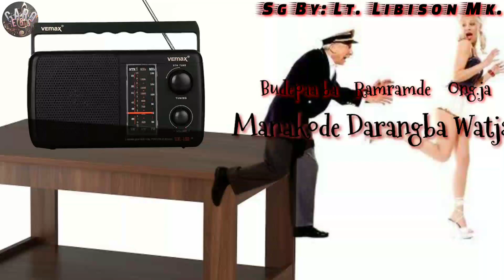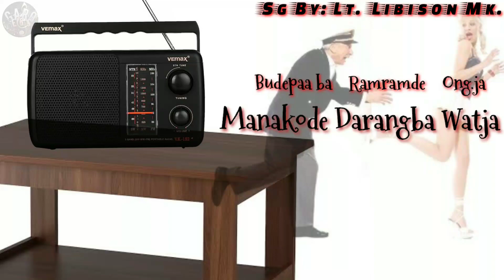Budepaa Ba Ramramde Ongja, Mannakode Darangan Watja | Old Garo Song Lt. Libison Mk Bad Generation.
Copyright: We allow anyone to make reaction videos but the video must remain under the GARO EGS(with our Channel)  in the description box.

🗣RIMCHAKSOA! RIMCHAKSOA!  RIMCHAKSOA!
Angni Gisik Katong Gimikchi Rimchaksoa🤗

🗣Nang,ni Angna Kasabee Chakchikgija Like. Ka.anio Nangna Bangbea Donnuao BangeBange Pattiangskachina MITTELA. 💞💕🌹